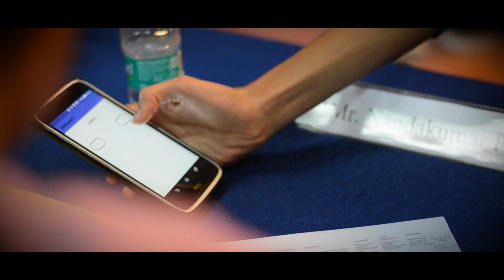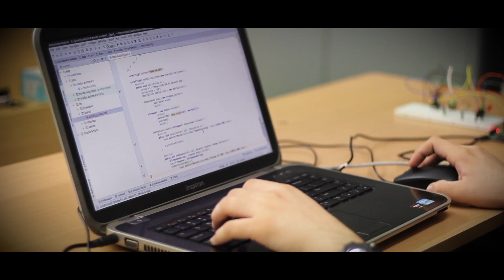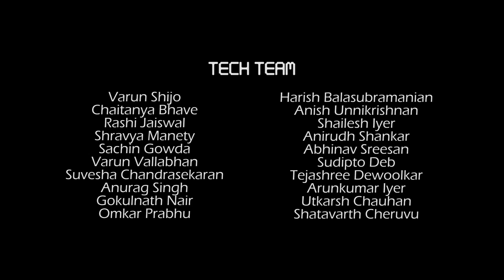BYTECAMP 2017 (Official After Movie) | SIES GST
SIES GST Media team presents
'ByteCamp '17 After Movie'
ByteCamp was the hackathon conducted during TML'17 which witnessed 60+ teams. ByteCamp was supported by giant companies like Facebook, Hackearth, etc. Engineering students from all over India had  taken part in this event. All the participants were mentored to help them implement their ideas.The participants had to  make a complete product within a span of  24 hrs. The projects focussed on various present day issues and was based on 'Internet of Things'. The products ranged from applications to electronic devices. Directed by the GST technical team, ByteCamp was smoothly executed and recieved a stupendous response.

Tech Team:
Varun Shijo
Chaitanya Bhave
Rashi Jaiswal
Shravya Manety
Sachin Gowda
Varun Vallabhan
Suvesha Chandrasekaran
Anurag Singh
Gokulnath Nair
Omkar Prabhu
Harish Balasubramanian
Anish Unnikrishnan
Shailesh Iyer
Anirudh Shankar
Abhinav Sreesan
Sudipto Deb
Tejashree Dewoolkar
Arunkumar Iyer
Utkarsh Chauhan
Shatavarth Cheruvu

Judges:
Nandkumar Pai
Kaunil Dhruv
Swapnil Gusani

Mentors:
Yogesh Tamhane
Raj Dhirwani
Abhishek Kulkarni
Rasik Mhetre
Vishal Dubey

Developer Circles Facebook, Mumbai
Hackerearth
Ahy Consulting
Bemeir
Drona Avaition
RiiDL

Media TEAM
Edited by:
Sunny Erinjeri
Karthik Iyer

Cinematography by:
Akshay Nayak
Akshay Nalawade
Shardul Niphade
Abhijith Nair
Samyak Bhat
Sabrish Iyer
Sudharshan M
Varun Santhana
Arjun Kapoor
Abhirup Dasgupta
Pradyumna Bapat
Shardul Rane
Shreyas Menon
Pranali Kulkarni
Vishal Raj
Shogun Ramesh